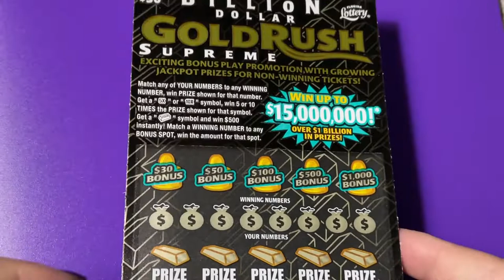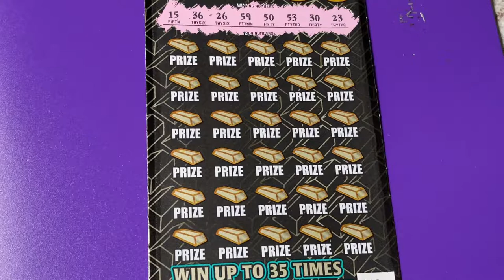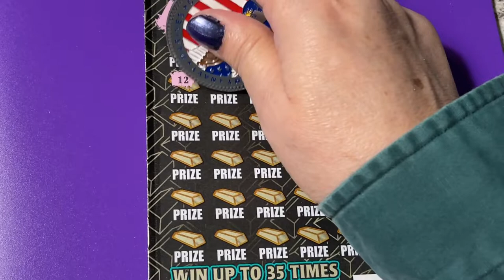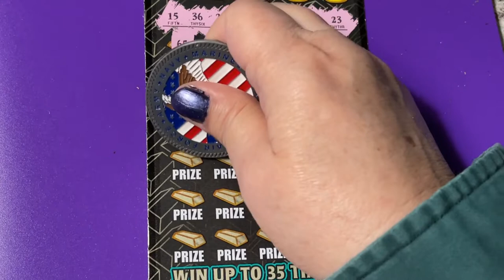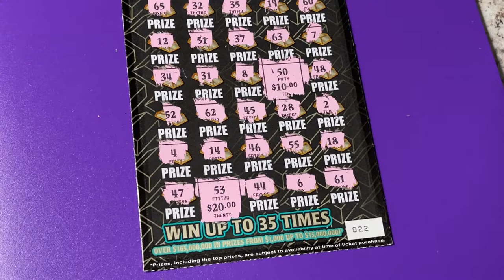GOLD RUSH SUPREME TICKET 22, BIG BOY!